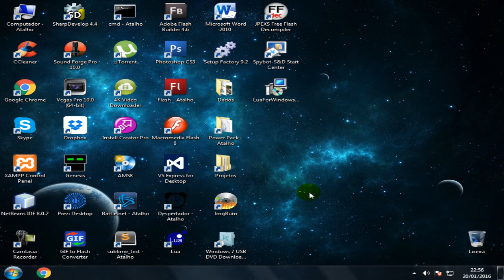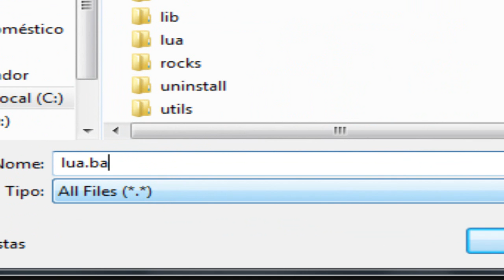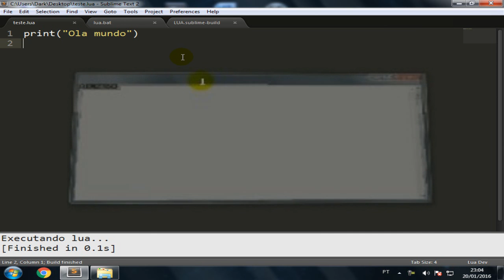Programando em Lua #1 - Instalando e Configurando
Primeiro vídeo da séria Programando em Lua, para poder dar continuidade aos próximos.